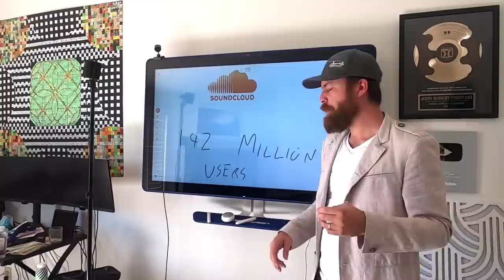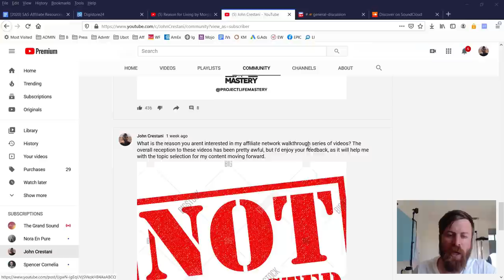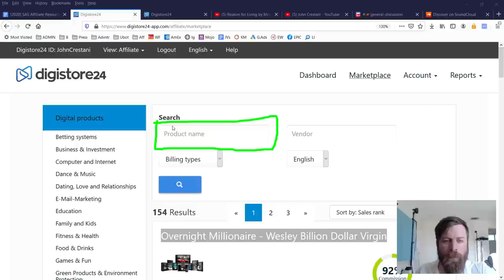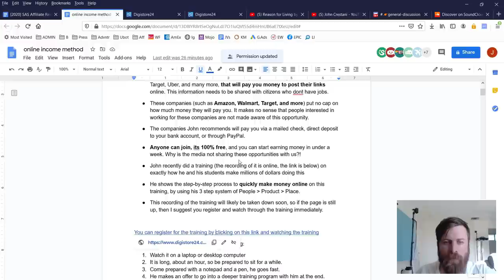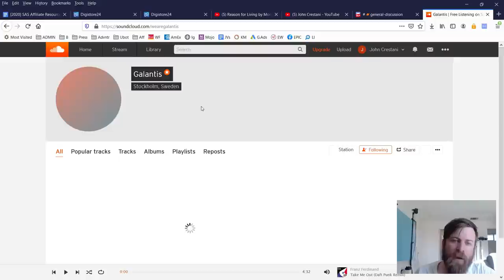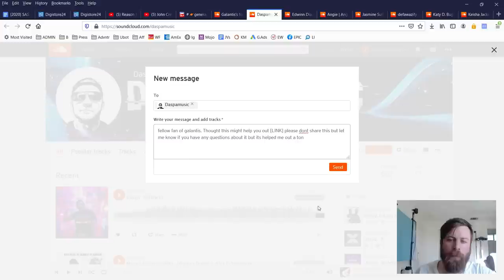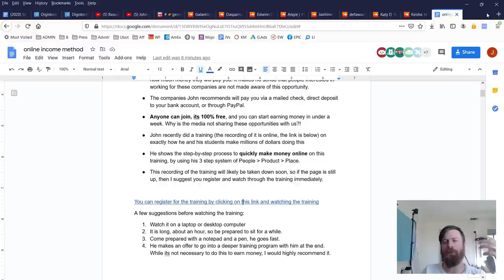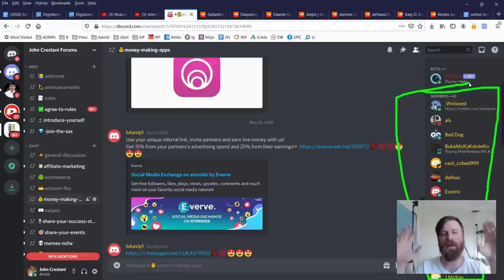How To Make $500+ Per Week With SoundCloud (SIMPLE Method)